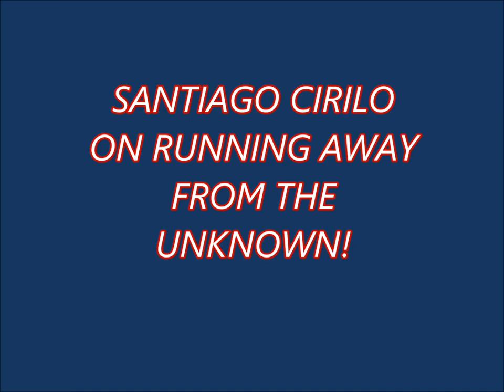SANTIAGO CIRILO'S PROMO 03 30 2016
Santiago Cirilo on his thoughts on Running Away From The Unknown My Movie i am in the middle of Production and it will be Released this year.Checkout All our Promo's on Youtube !